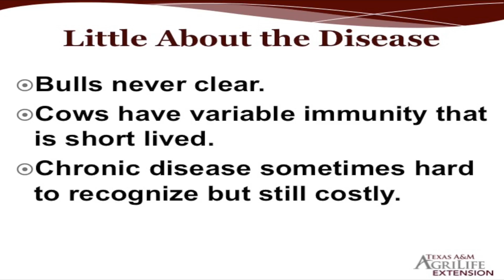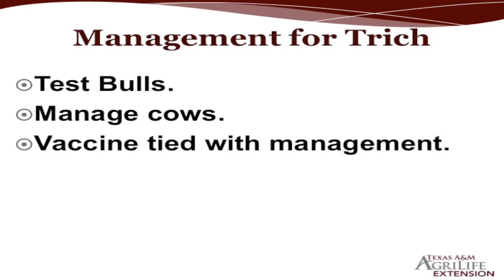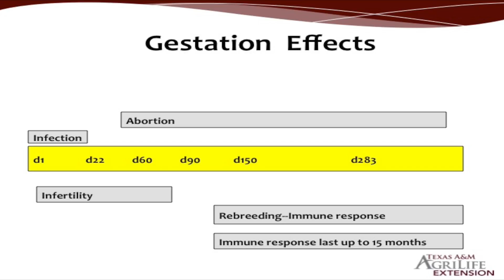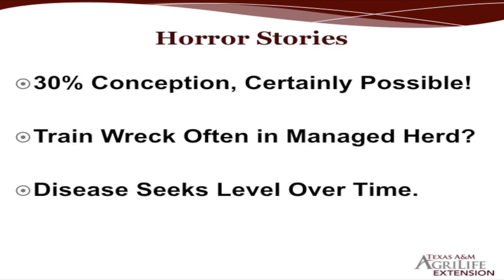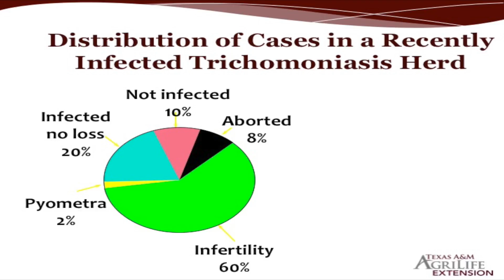Hairgrove Part 6- Trichomoniasis in Cattle Herds